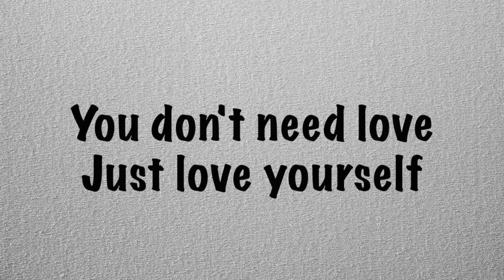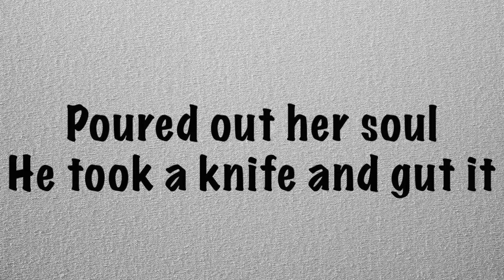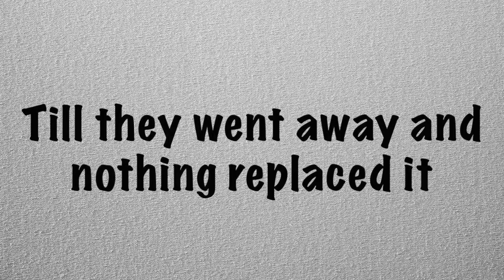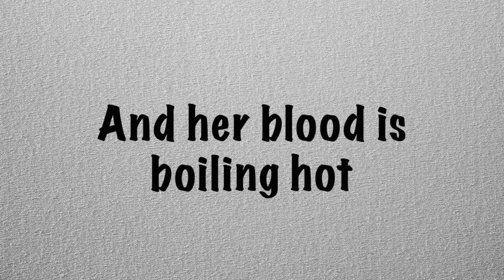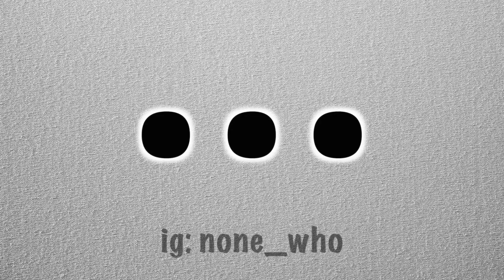Ellipses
You don't need love, just love yourself.